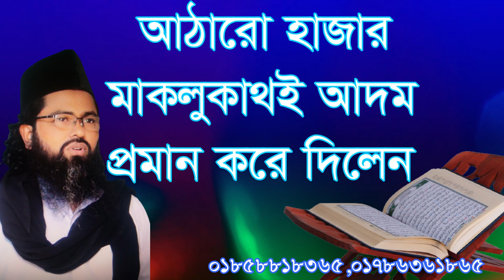,আঠারো হাজার মাকলুকাথ আদম, ,ataro hajar maklokat e adom